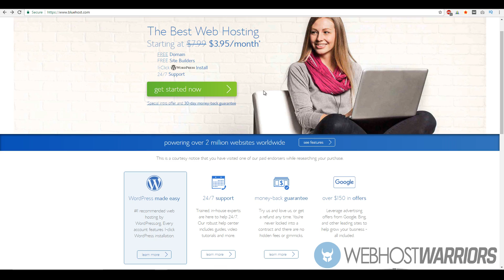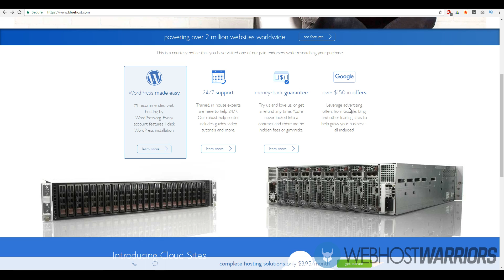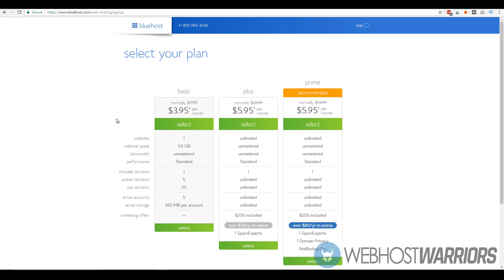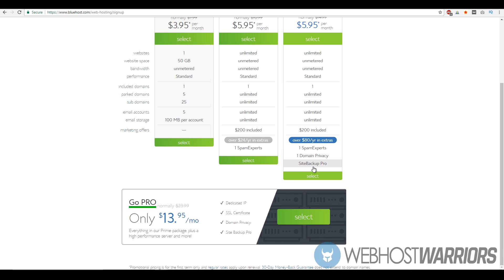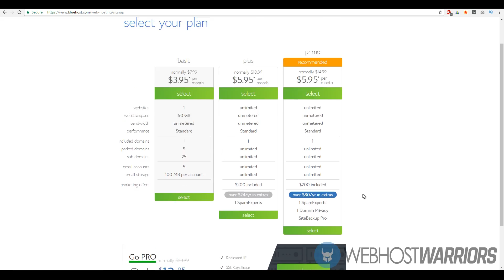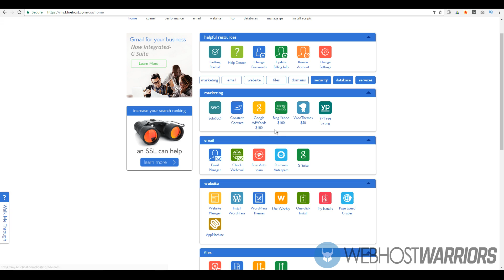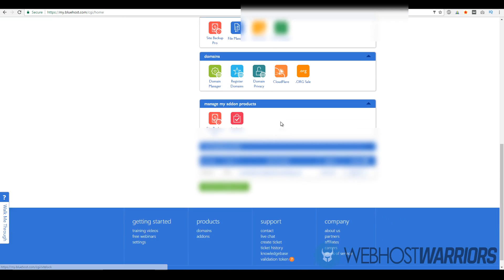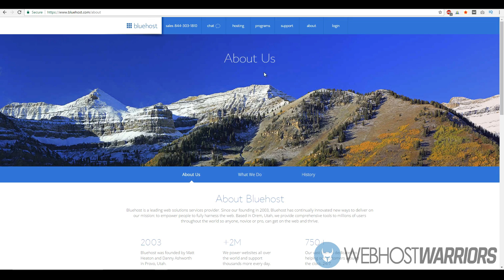Bluehost Review - Why Bluehost Is A Top Hosting Company Worldwide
In this video I go over Bluehost, the hosting plans, speed and performance, discounts, and hot deals going on with the company

Bluehost is a leading web solutions services provider. Since our founding in 2003, Bluehost has continually innovated new ways to deliver on our mission: to empower people to fully harness the web. Based in Orem, Utah, we provide comprehensive tools to millions of users throughout the world so anyone, novice or pro, can get on the web and thrive.

2003
Bluehost was founded by Matt Heaton and Danny Ashworth in Provo, Utah.

+2M
We power websites all over the world and support thousands more every day.

750+
Our vast team is dedicated to helping our customers around the clock, 24/7.

We believe in WordPress and our partnership has allowed us to support it for over 10 years. Our in-house team consists of dedicated WordPress experts to provide the best support whenever you need answers. We even dedicate engineers on our development staff to full-time WordPress CORE development. No one powers WordPress better or understands it more than we do.

From our servers to our internal tools to the scripts our customers rely on, we’re built on open source. To give back to the community we work hand-in-hand with developers to leverage our resources and expertise towards helping their software thrive. With a development team experienced in optimizing over 80 open source platforms, Bluehost is the world's leading solution for open source implementation and development.

Since 2010, we’ve been fortunate enough to be part of the Endurance International Group’s family of brands. With their backing and support we’ve been able to accelerate our mission in every way. Learn more about our parent company and how we work better together.